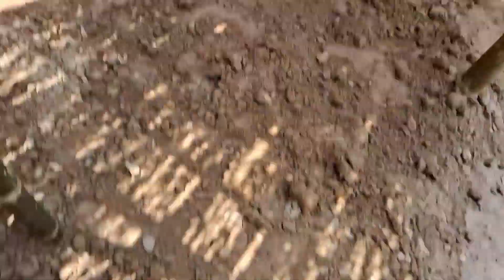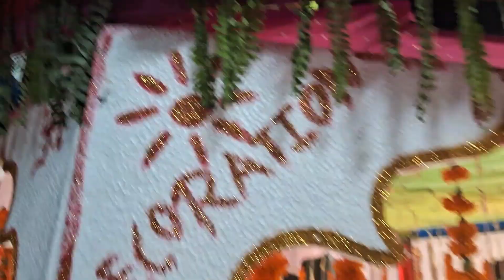आज गांव में विवाह है देख सकते सब घूम नाच कर रहा है और झूम रहा है Aaj Gaon Mein Shaadi Hai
Aaj Vivah hai Gaon Mein
shaadi kaise hota hai
Gaon Ka Vivah
jaymala Ke Ras mein
gaon ki Vivah dekh sakte ho

is video ko dekhne ke liye बहुत-बहुत dhanyvad